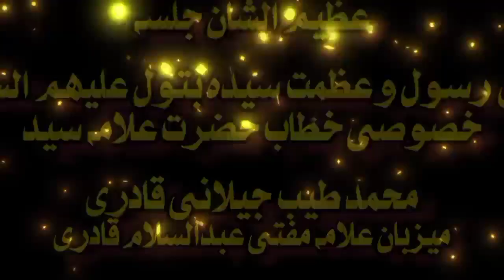محفل میلاد ھالا|علامہ مفتی سید محمد طیب جیلانی قادری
محفل میلاد ھالا